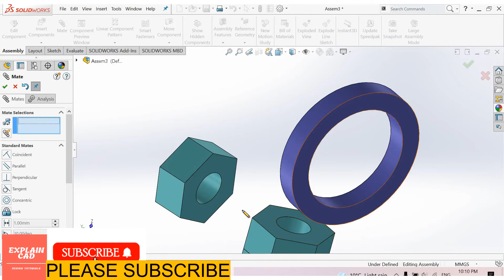SOLIDWORKS TUTORIALS 2022 | TANGENT MATE IN SOLIDWORKS | SOLIDWORKS COMMANDS | EXPLAIN CAD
THIS VIDEO IS BASED ON ASSEMBLY TUTORIALS IN SOLIDWORKS
COINCIDENT MATE
COCENTRIC MATE
PARRALLEL MATE
PERPENDICULAR MATE
HOW TO ASSIGN DISTANCE BETWEEN TWO PARTS IN ASSEMBLY?
SOLIDWORKS TUTORIALS
SOLIDWORKS DESIGN
SOLIDWORKS DRAWING
SOLIDWORKS 2022
SOLIDWORKS SIMULATION
SOLIDWORKS ASSEMBLY
SOLIDWORKS INTERVIEW QUESTIONS
SOLIDWORKS BASIC